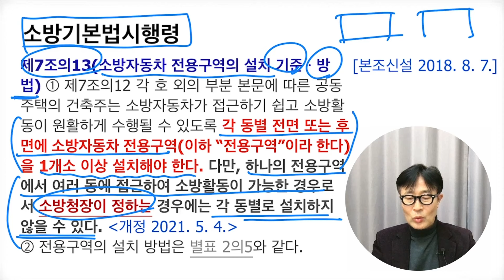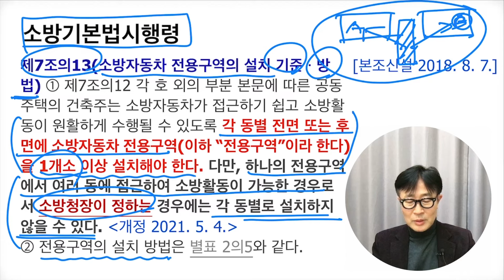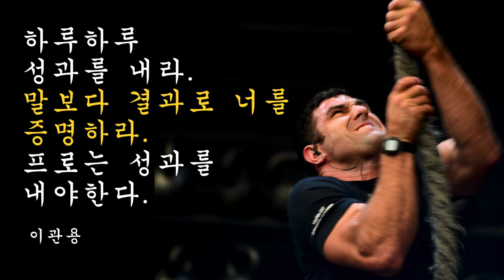소방차전용구역 설치대상과 설계기준. 임대형기숙사 설치대상. 소방기본법. 건축사 이관용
소방자동차 전용구역 설치대상 건축물은?
전용구역 설치기준과 디자인